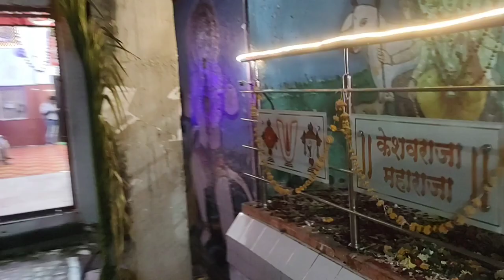PATHRI SAIBABA PALKHI START TO END FULL |DRX ROHIT VLOG|BABASAHEB MANDIR SELU